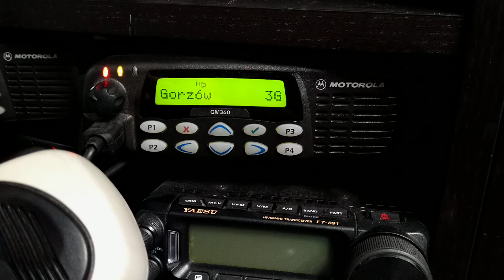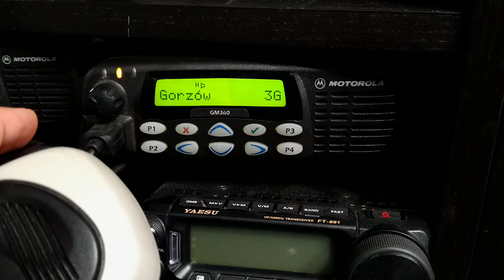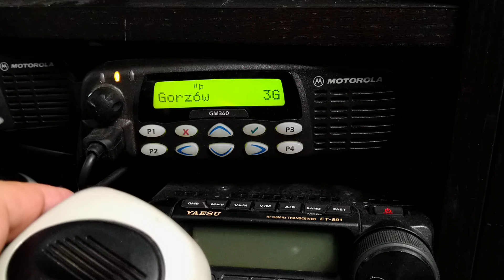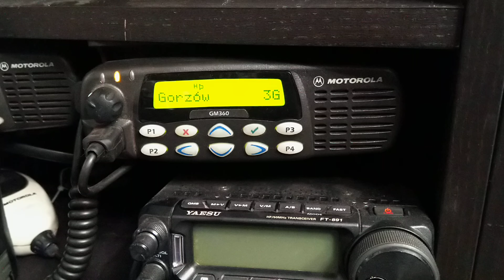Cudów propagacyjnych ciąg dalszy :-) DB0HAL -- JO72OR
Przemiennikiem tym okazał się być DB0HAL, do którego mam w linii prostej 260 km 😮 Za to moja antena nie jest niczym zakryta na tym kierunku. Kilka minut później nie było śladu po tym przemienniku w głośniku mojego radia.